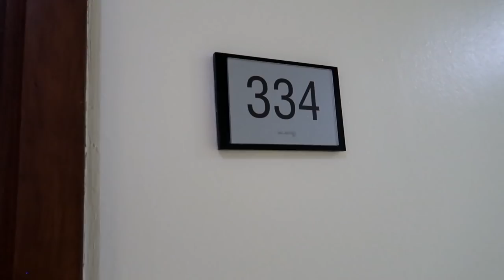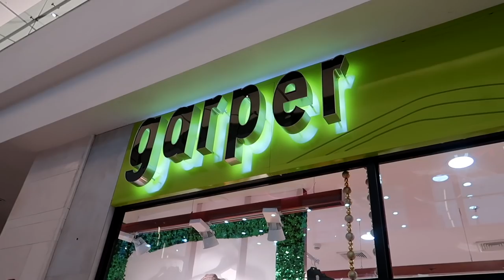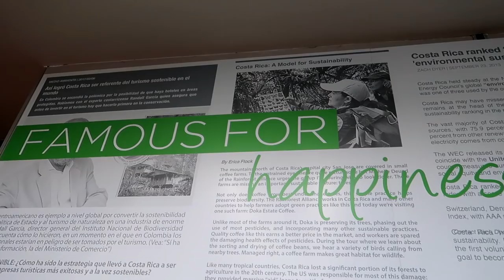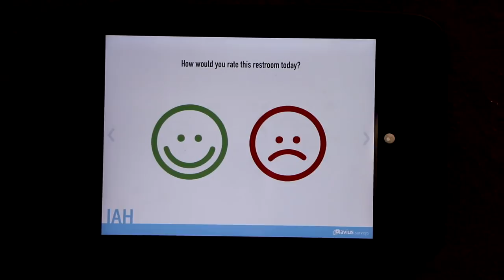What's the First Thing I Thought When We Got Back to the United States?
Here we go! We said goodbye to the beach and spent several days (hello cheap flights) getting back to my parents' house for the holidays. It was SO weird arriving in the US after spending more than six months in Latin America... in this video I talk about how it feels to "go home" and what we'll miss about Mexico while we're gone. (WHICH WAS JUST FOR THE HOLIDAYS DON'T YELL AT ME IN THE COMMENTS OMG YOU GUYS. lol)

📖 For more about our life in Mexico, check out my book Guanajuato: A Guide to the City I Loved

📷 Gear I Use:
My main camera
My point-and-shoot vlogging camera
My microphone

"Chilled Out"